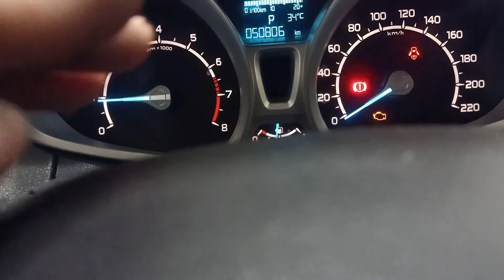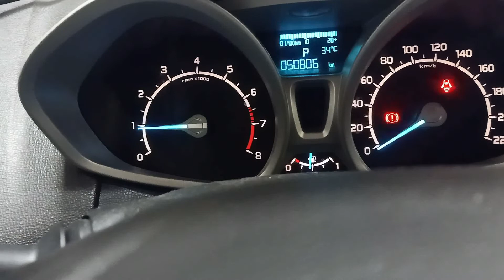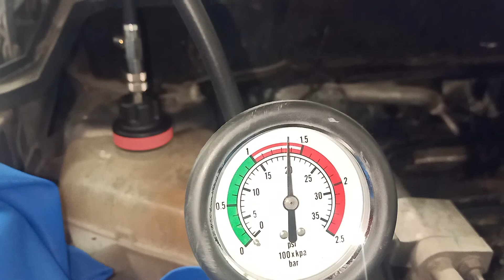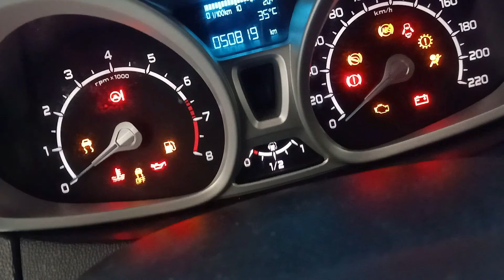Engine misfire check engine blinking Ford ecosport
2015 model
coolant leak